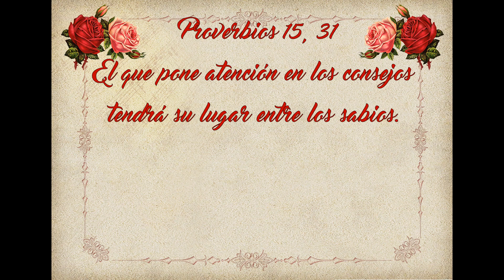Evangelio de Hoy Jueves 4 de Mayo 2023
evangeliodehoyjueves San Juan 13, 16-20
Homilia “Yo les aseguro: el que recibe al que yo envío, me recibe a mí”.
Lectura, Salmo, Evangelio y Homilia de Hoy 4 de Mayo

🔔 También recuerda subscribirte y darle click a la campanita para recibir cada dia el reflexiondelevangelio 🙏

El que pone atención en los consejos saludables tendrá su lugar entre los sabios.

🙏Lectura, Salmo, Evangelio y Homilia de Hoy Jueves 4 de Mayo 2023🙏
Jueves de la cuarta semana de Pascua
"Yo les aseguro: el que recibe al que yo envío, me recibe a mí".
Santo               San Florián, mártir
Primera lectura     Hechos 13, 13-25
Salmo               88
Santo Evangelio     San Juan 13, 16-20